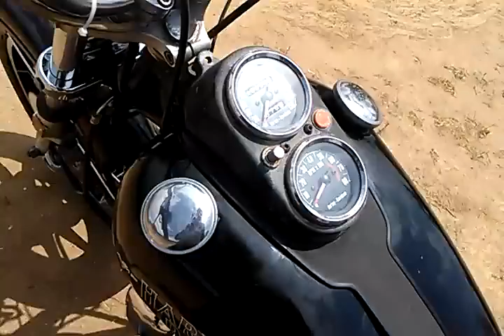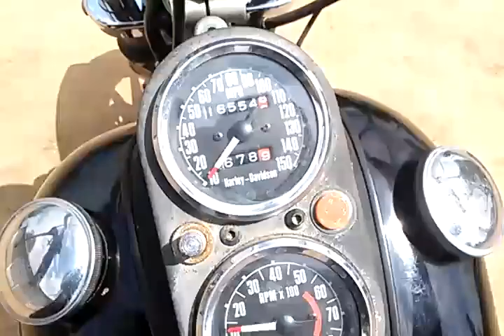79FXEF1340 May 11, 2015